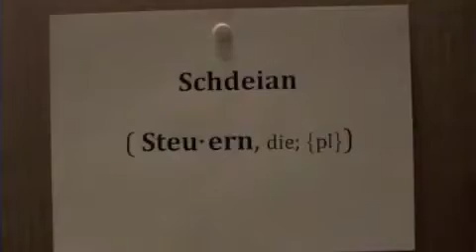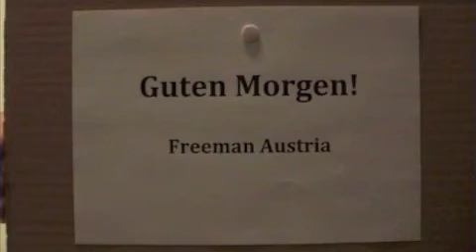Freeman smallTalk - Schdeian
Freeman smallTalk zum Thema "Steuern"